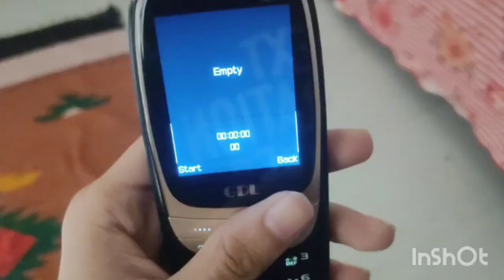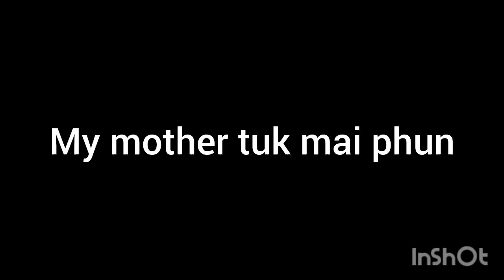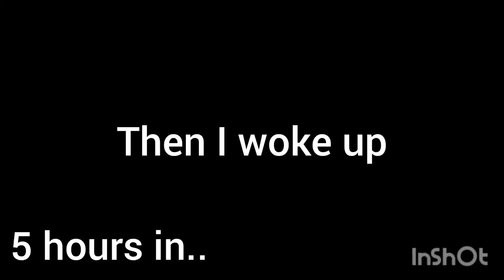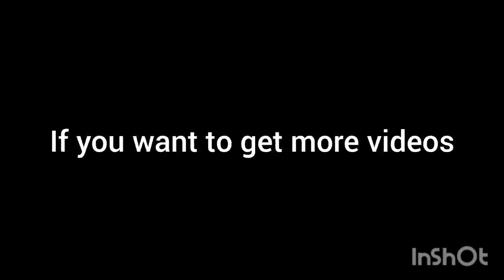Spending the next 24 hours in my room!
If you dont watch it I will regret doing this.!